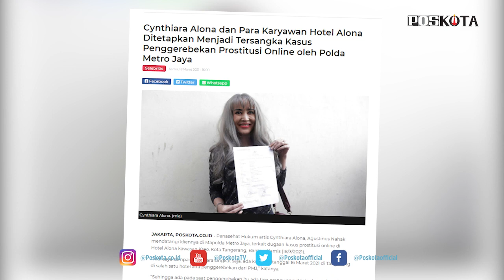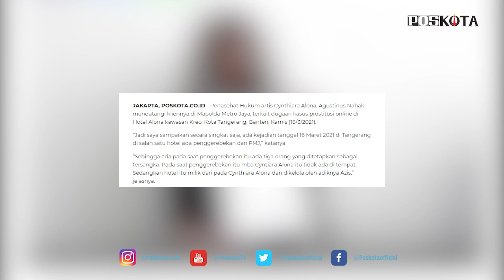CYNTHIARA ALONA DITETAPKAN MENJADI TERSANGKA KASUS PENGGEREBEKAN PROSTITUSI ONLINE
JAKARTA, POSKOTA.CO.ID - Penasehat Hukum artis Cynthiara Alona, Agustinus Nahak mendatangi kliennya di Mapolda Metro Jaya, terkait dugaan kasus prostitusi online di Hotel Alona kawasan Kreo, Kota Tangerang, Banten, Kamis (18/3/2021).

“Jadi saya sampaikan secara singkat saja, ada kejadian tanggal 16 Maret 2021 di Tangerang di salah satu hotel ada penggerebekan dari PMJ,” katanya.

“Sehingga ada pada saat penggerebekan itu ada tiga orang yang ditetapkan sebagai tersangka. Pada saat penggerebekan itu mba Cyntiara Alona itu tidak ada di tempat. Sedangkan hotel itu milik dari pada Cynthiara Alona dan dikelola oleh adiknya Azis,” jelasnya.

“Sehingga saya mau klarifikasi bahwa mba Cynthiara Alona tidak berada di TKP (Tempat Kejadian Perkara-red) pada saat digerebek,” tambahnya.

“Nah itu, saya harus ketemu dengan mbak Alona dan ketemu dengan pak Kasat. Kenapa klien kita ditetapkan seabgai tersangka. Sedangkan dia tidak berada di TKP, dia datang kesini bukan ditangkap, tapi dia mau melihat karyawan dan orang orang yang dibawa kesini. Karena dia dapat info dari karyawan hotel itu,” pungkas Agustinus.

Sebelumnya diberitakan, Hotel Alona yang berada di Jalan lestari, Kelurahan Kreo, Kecamatan Larangan, Kota Tangerang, digerebek polisi lantaran dijadikan tempat prostitusi online.

Sekuriti perumahan Lestri, Anto (49) mengatakan penggerebekan terjadi pada Selasa (16/03/2021) sekitar pukul 23.30 WIB.

"Tadi temen bilang, semalam dia melihat ada penggerebekan di hotel itu," ujar Anto kepada poskota.co.id, Rabu (17/3/2021) malam.

Anto mengatakan para pelaku prostitusi online yang digerebek tersebut berjumlah puluhan dan dibawa ke Polda Metro Jaya.

"Kejadian sekitar pukul 23.30 WIB, dan para pelaku dibawa ke polda metro jaya. Ada sekitar 30 orang pasangan," katanya.